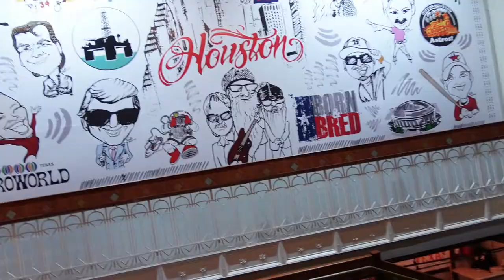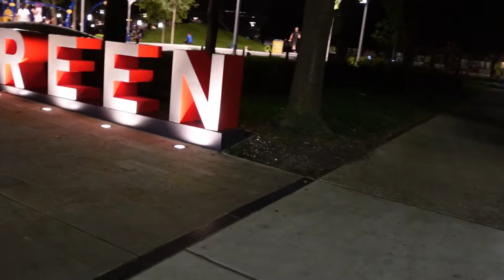Bike Riding Around Houston